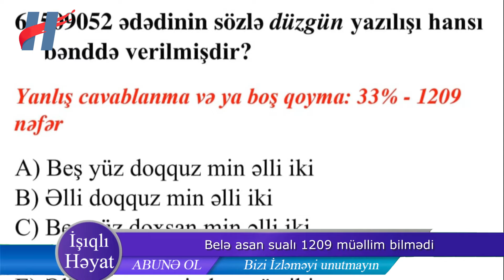1209 müəllim bu sadə sula cavab verə bilmədi - BİABIRÇILIQ